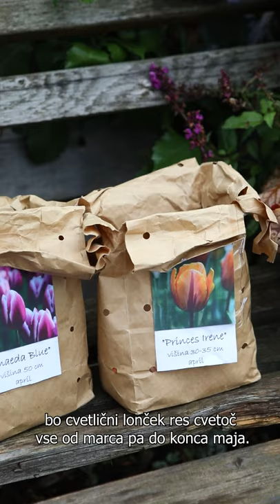Sajenje čebulic z Jernejo Jošar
Kako posaditi spomladanske čebulice, da vam bodo cvetele od konca marca
do maja? Nič hudega, če imate samo balkon, tudi tam vam lahko
cvetijo tulipani in narcise, in to v šopkih! Jerneja Jošar, izkušena ekološka vrtnarka, vam v zelo poučnem videu svetuje kaj posaditi, kam in kako. Več nasvetov Jerneje Jošar najdete tukaj